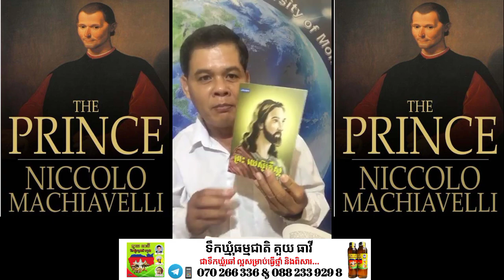The Prince - Niccolo Machiavelli (part16) | Kouy Theavy | success knowledge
សូមចូលរួមគាំទ្រលើកទឹកចិត្តក្រុមការងារយើងខ្ញុំ តាមរយៈ (ABA : 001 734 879) ដើម្បីជាកម្លាំងចិត្តស្វែងរកចំណេះដឹងល្អៗជូនបងប្អូន